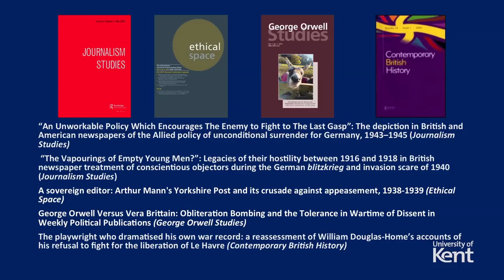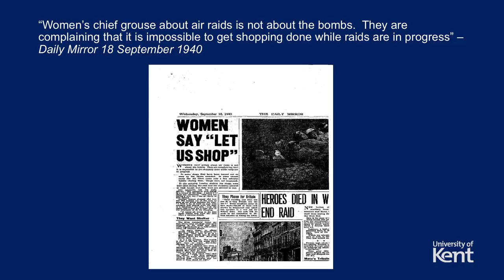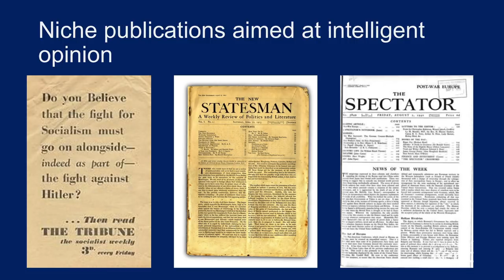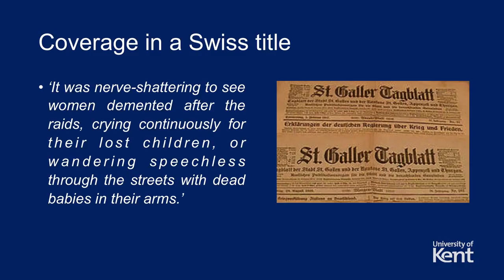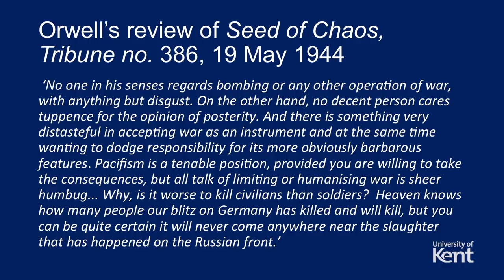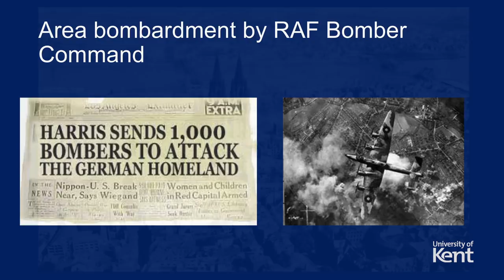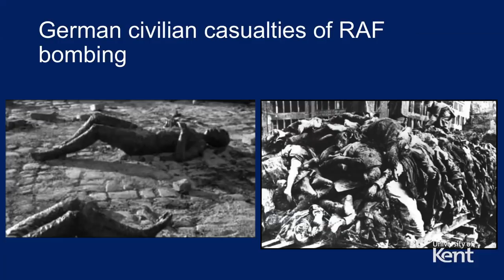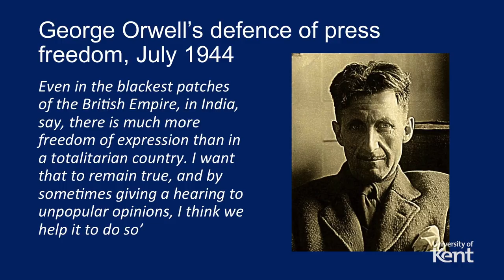Speaking truth to power in Britain's wartime press: George Orwell & obliteration bombing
ABOUT PROFESSOR TIM LUCKHURST
Tim is the founding Head of the Centre for Journalism. An award-winning journalist for BBC News and Current Affairs and former editor of The Scotsman, Scotland’s national newspaper, Tim began his career on BBC Radio 4’s Today Programme and went on to work as a producer, reporter and editor in Washington DC, the Middle East and Eastern Europe. He was a member of the team that designed and launched BBC Radio 5 Live. Between 1995 and 1997 he was bi-media Editor of News Programmes at BBC Scotland. He has won two Sony Radio Academy Gold Awards for news journalism.

Tim was educated at Peebles High School and Robinson College in the University of Cambridge where he studied history.  At Kent he has created an entirely new academic school and pioneered the design and teaching of undergraduate and postgraduate degrees that blend instruction in the professional skills required to work as a public service reporter in the multimedia era with intense academic study of traditional disciplines including history, politics and law.  He has helped to develop a research culture centred on study of journalism’s history and its future in the multimedia era.

His own research focuses on the depiction of dissent in British and American newspapers during the era of appeasement and the Second World War. He is a director of KMTV, the professional television news station located in the Centre for Journalism, and a regular contributor to BBC Radio Kent where he presents debates and phone-in shows.